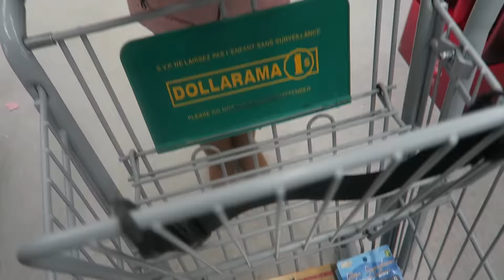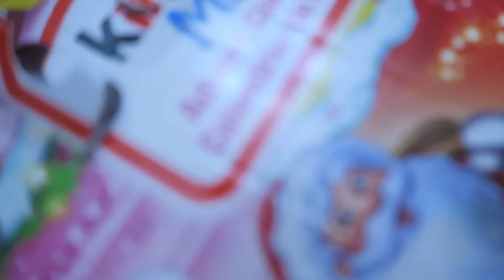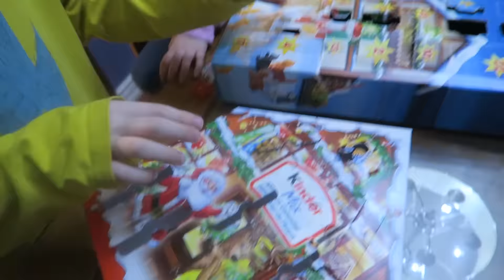Vlogmas 2016 Day 16 - Arts & Crafts Day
Vloging every day in December and day 16 is here.